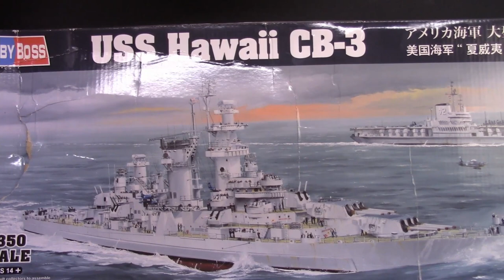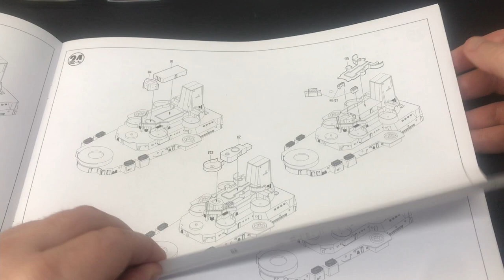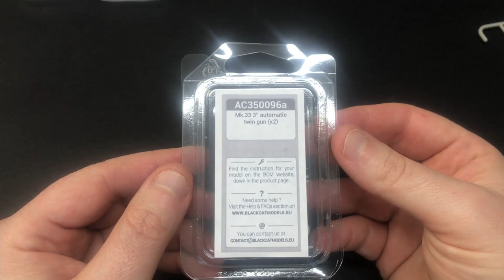HobbyBoss 1:350 battlecruiser USS Hawaii CB-3 / Measure 22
Join my today with This visual storytelling of my process of building the 1/350 scale USS Hawaii CB-3 from hobbyboss